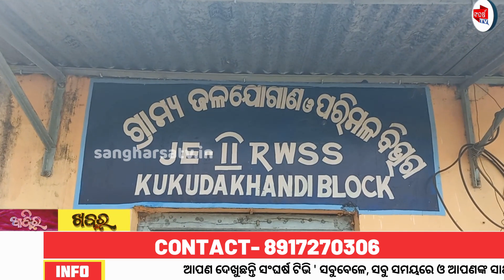ପାଣି ର ସମସ୍ୟା ହିଁ ସମସ୍ୟା ପ୍ରଶାସନ ର ଧରା ନାହିଁ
SangharsaTV is Odisha's no 1 News Channel.Accordingly its charter objectives are FREE, FAIR and UNBIASED. SangharsaTV delivers reliable information across all platforms: Facebook , Youtube and Mobile.